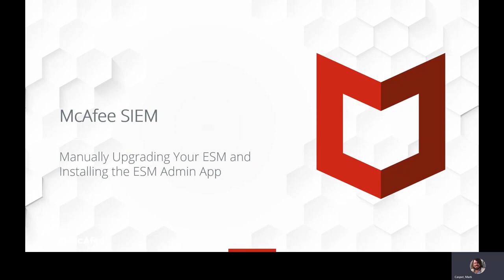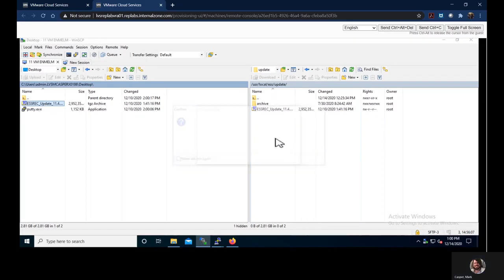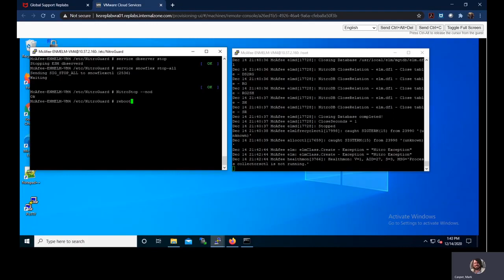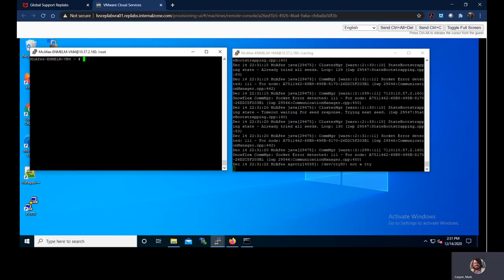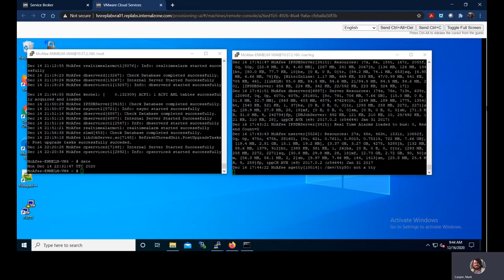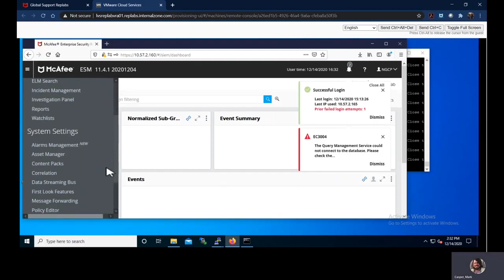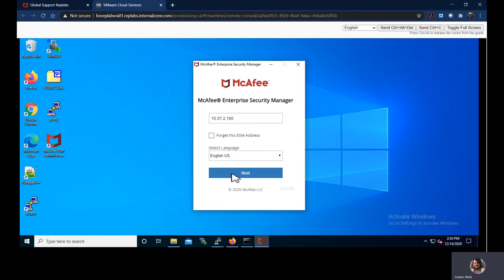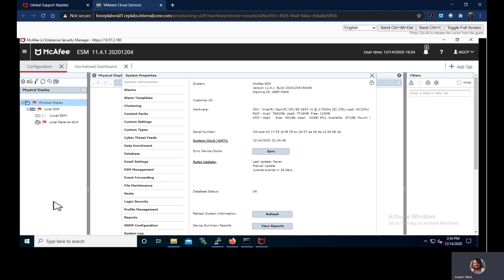Manually upgrading the McAfee Enterprise Security Manager ESM, and installing the ESM Admin app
Learn how to manually upgrade your McAfee SIEM Enterprise Security Manager (ESM) if the user interface is inaccessible. You'll also see how to install the ESM Administrator app.

To complete these steps, you'll need an SFTP client (like WinSCP), an SSH client (like PuTTY), and a Windows system with network access to your ESM.

Here are links to some of the main topics covered in this video. Watch the whole way through, or click the timestamp below to jump right to that section:

00:00 - Introduction
00:45 - Organize the upgrade files with WinSCP
02:00 - Upgrade steps with PuTTY
07:05 - Verifying the upgrade
08:18 - Confirm that CPService has started
09:20 - Downloading the ESM Admin app